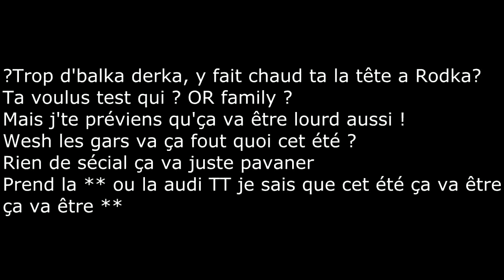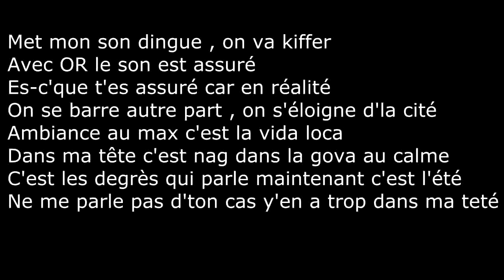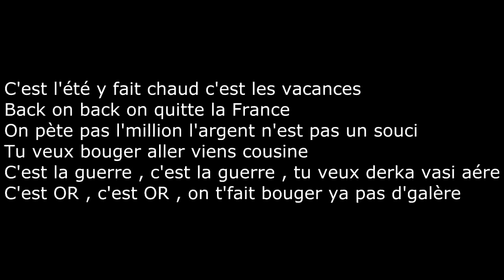OR-C'est l'été LYRICS OFFICIEL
Retrouver les sur twitter !